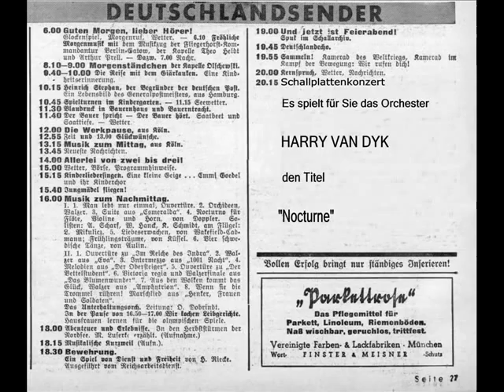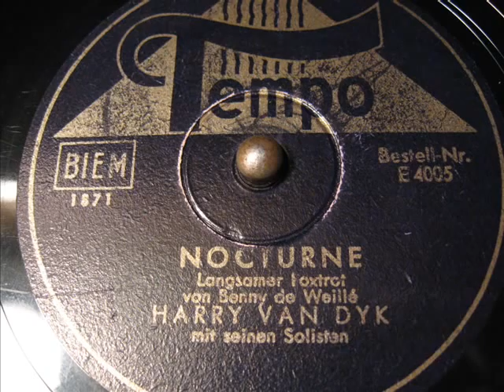Harry van Dyk - Nocturne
Orchester Harry van Dyk
Tempo E 4005 / 5128
Matritzennummer: 1871
Aufnahmedatum: Mai 1942